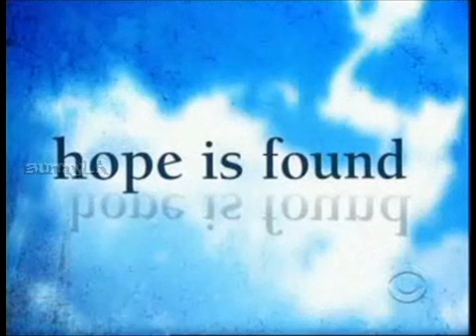The Young and the Restless promo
Love is betrayed, hope is found, goodbye is sudden, this week everything will change